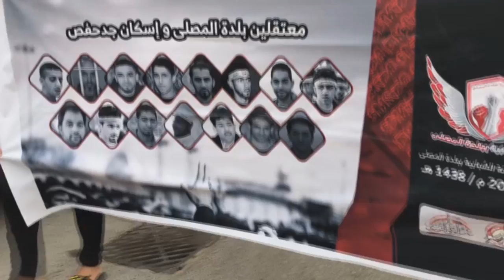مسيرة "ما لسجني و ملكك من دوام" في بلدة المصلى 12/5/2017 Bahrain